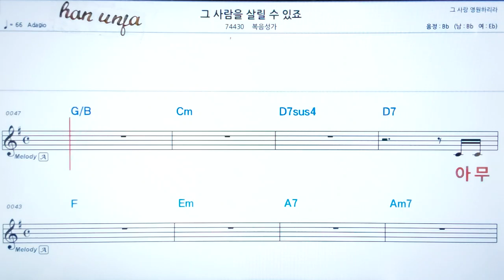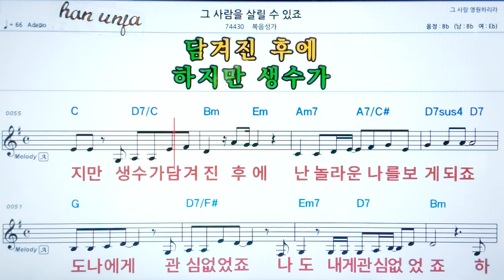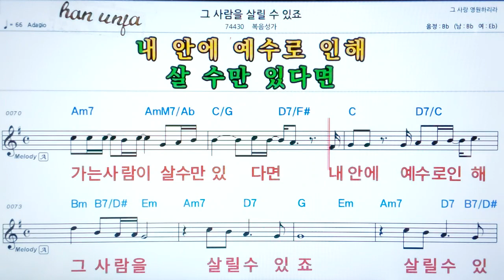💖그 사람을 살릴수 있죠/ 복음성가 ✌악보, 코드, ,,Karaoke*카라오케 반주